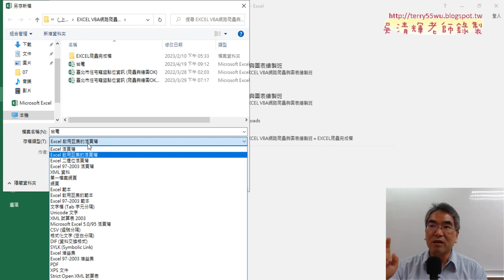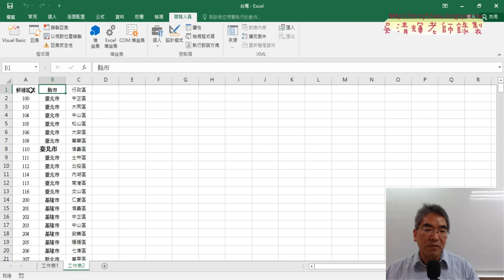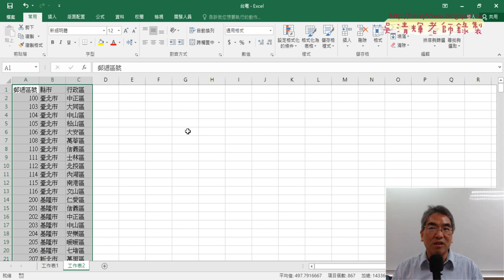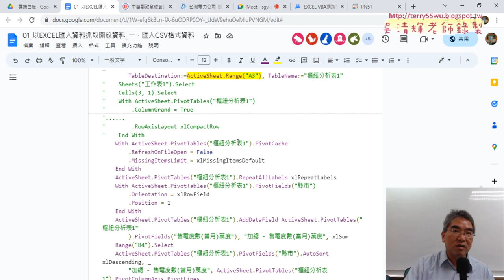07 跨工作表複製範圍VBA程式說明